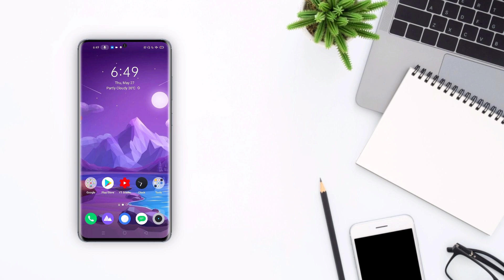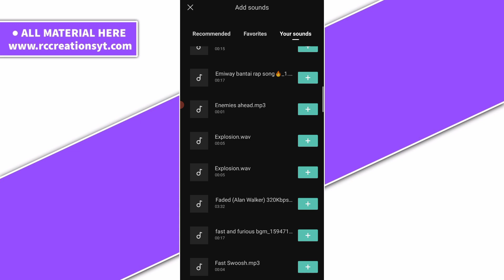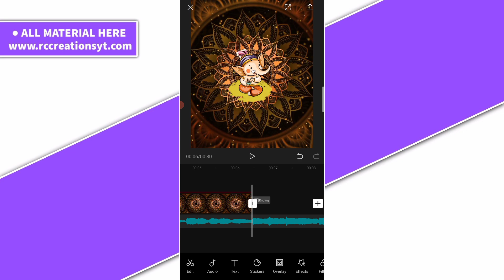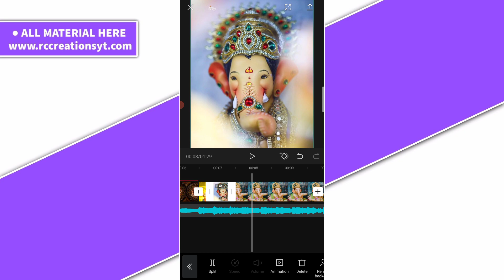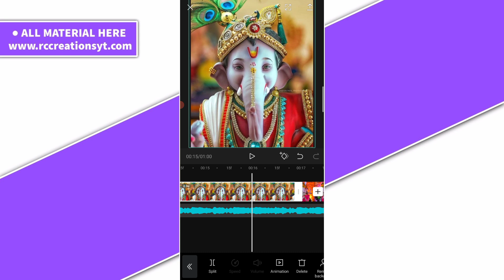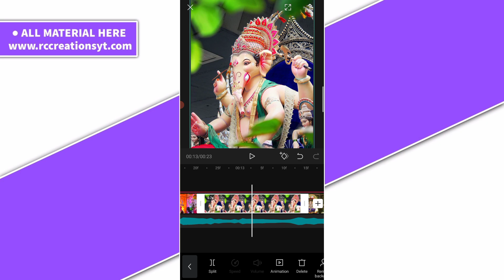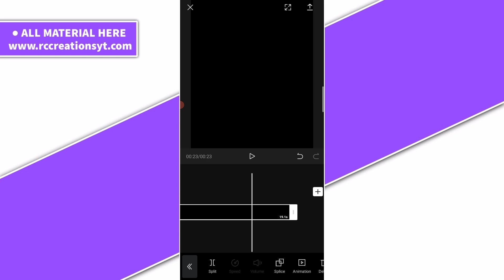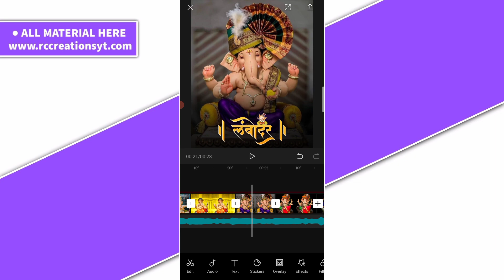Ganpati bappa special status video editing🔥👌 || Ganesh Chaturthi status editing✨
(Note📝 : XML file can only be import on 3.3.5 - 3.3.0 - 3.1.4 & 3.7.1 version of alight motion)

⭕️ 𝗠𝗔𝗧𝗘𝗥𝗜𝗔𝗟𝗦 ➵

⭕️ 𝗔𝗽𝗽 ➵
✔️𝗖𝗮𝗽𝗖𝘂𝘁 𝗔𝗽𝗸

◼️𝗦𝗢𝗖𝗜𝗔𝗟 𝗠𝗘𝗗𝗜𝗔 ➵

▶️ 𝗦𝘂𝗴𝗴𝗲𝘀𝘁𝗲𝗱 𝗩𝗶𝗱𝗲𝗼𝘀 ➵

◼️𝗖𝗿𝗲𝗱𝗶𝘁𝘀 ➵